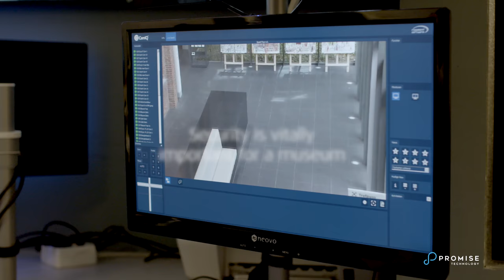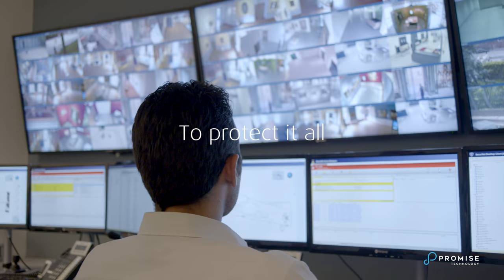The Fine Art of Video Surveillance - Noordbrabants Museum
The Noordbrabants Museum in the south of the Netherlands received an Global Fine Art Award 2016 in New York for the Jeroen Bosch exhibition.

Previous year the exhibition was visited by more then 421000 people. The Museum won the award for the best categories Best Renaissance, Baroque, Dynasties - solo artist.
With thousands of priceless artifacts and paintings from Jeroen Bosch and other masters such as Vincent van Gogh, the Noordbrabants Museum needed a reliable video surveillance solution to protect it all. They turned to Videotronic who deployed a IP surveillance solution with Promise Technology Vess A-Series Network Video Recorder (NVR) and CamIQ Video Management Software (VMS).